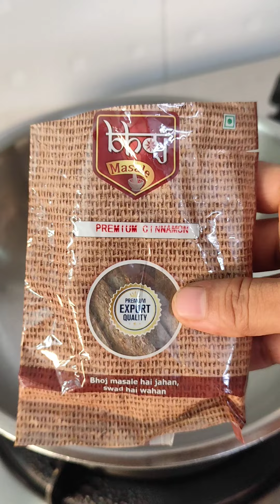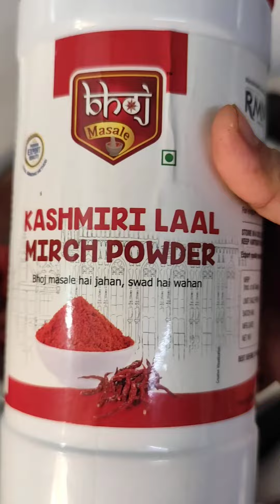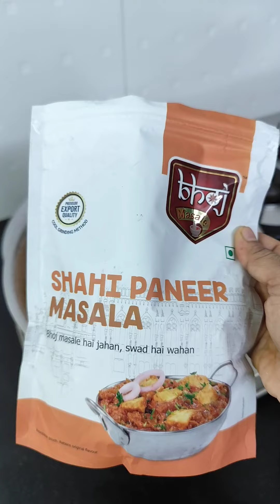बिना किसी सब्जी के बनाया आज होटल वाला टेस्टी सब्जी - Jain Shahi Paneer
Discover the flavours of India !!